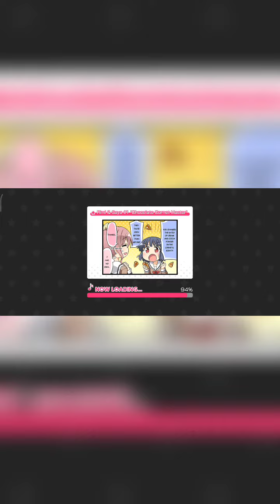day 1 of Bandori Free Pulls